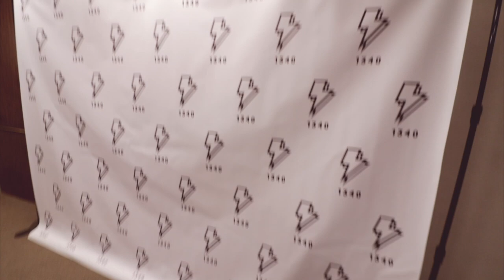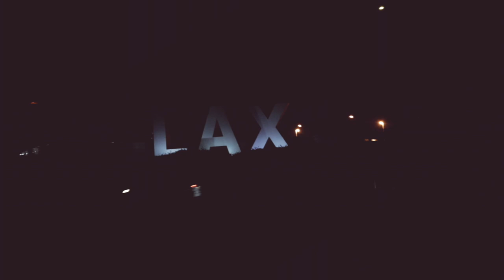OUR FIRST TED TALK *emotional*